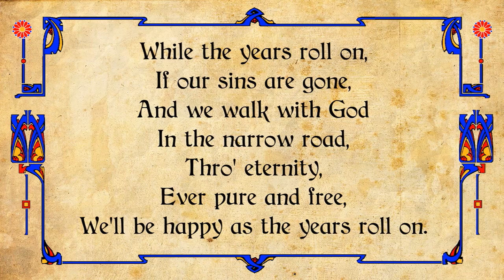While the years roll on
Words & Music by J. D. Allan
Arranged by Harold Scotney

From the March - The Rally
Played by The Salvation Army
Norland Castle Band
Gurney Doe, Bandmaster